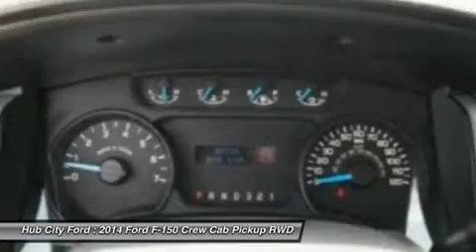2014 Ford F-150 14H1437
2014 FORD F-150 Crestview, FL
Stock# 14H1437

4060 S. Ferdon

The 2014 Ford F-150, with its 4 high-tech engines, including the revolutionary EcoBoost, has the toughest, most powerful, and fuel efficient truck lineup in the class. The Ford F-150 hauls and tows the most in its class, towing up to 11,300 lbs and hauling up to 3,120 lbs. It also generates the most available power - up to 411 hp - while achieving up to 23 mpg hwy. 9 distinctive models including the all new LIMITED. 3 cab configurations. 3 box lengths. Whatever you need a truck to do best, the F-150 lineup delivers. With 2014 F-150 features like the new standard hill start assist, which keep you from rolling back on a grade, it's no wonder the F-Series has been America's best-selling truck for 34 years. The 2014 F-150 comes with both power and luxury. The SuperCrew model impresses with an interior experience like no other. We're talking room to spare, lots of creature comforts, superb cargo space and utmost flexibility. The seating is thoughtfully contoured to provide comfortable support in all the right places, including its angled rear seat backs, which create a relaxed, natural seating position. F-150 XLT offers you a wide range of configurations. Inside, premium cloth seats welcome you, along with a substantial list of power and convenience features. Each of the 9 Ford F-150 models offers a diverse set of interior and exterior features, but all of them are still Built Ford Tough. In addition to the amazing combination of power, efficiency, and luxury, the F-150 gives you even more options. F-150 can be equipped with everything from manually telescoping and folding sideview mirrors with a large viewing area and convex lens that are perfect for towing, to power-adjustable interior features that help customize your driving position. You can even expand your cargo capabilities with our rugged stowable bed extender. And you've got plenty of style options too. Build the F-150 you want, just the way you want it.